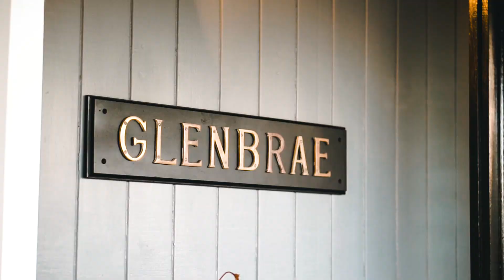86 Waverley Road, Taringa "Glenbrae"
86 Waverley Road, Taringa "Glenbrae"
Presented by Troy Traynor
Ray White Newfarm